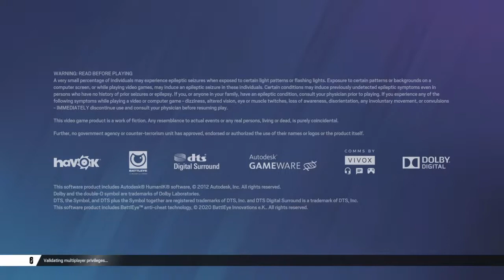BOZO badie baka